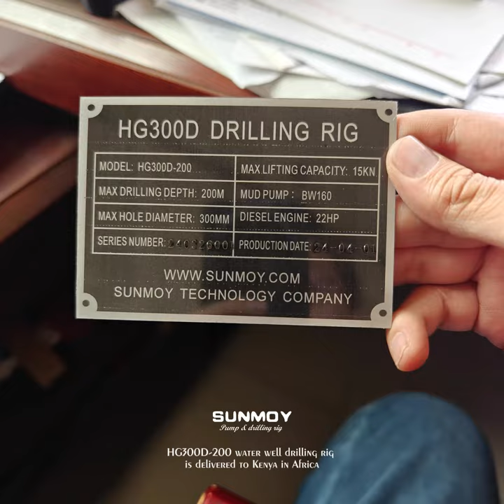La plate-forme de forage de puits d'eau HG300D-200 est livrée au Kenya en Afrique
La plate-forme de forage HG300D est une machine de forage technique portable de nouveau type pour de multiples applications. Elle peut être utilisée dans la prospection géologique ; Trous de fondation de petits bâtiments ; Forage de puits d'eau; Carottage, étude du sol, etc.
La plate-forme de forage de puits d'eau HG300D peut fonctionner à la fois sur des sols mous et durs tels que la terre, la boue, le sable, le gravier, les roches dures, etc.